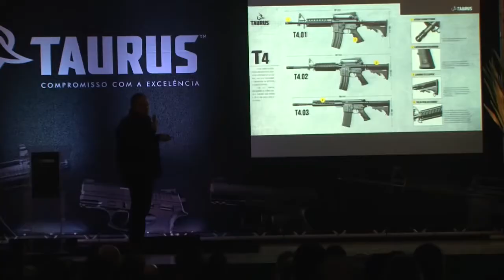FABRICANTE GAÚCHA DOA ARMAS PARA POLÍCIAS DO ESTADO.